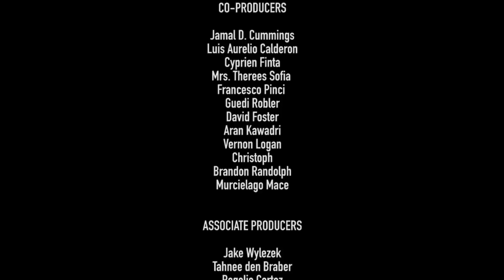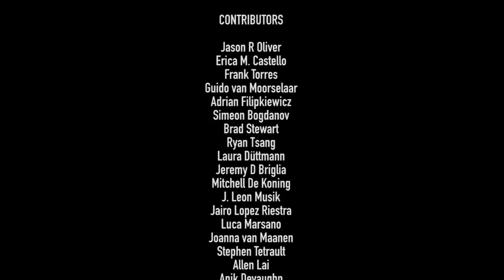Ryan Leslie - "Never Break Down" In-Studio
"Never Break Down"
Produced by Ryan Leslie and David Sylvester for the Black Phoenix Beat Club
Written by Ryan Leslie

Film Producer: Ryan Leslie
Film Editor: Ryan Leslie

Cinematographers:
Brandon "Shot by Llama" McMillan
Mylez "MyVision100" McBange

Line Producer - Paris, Cologne & Dubai:
Carlos Wind for Out4Fame